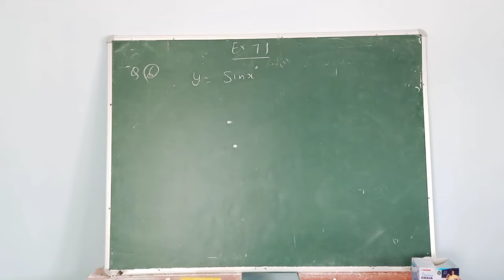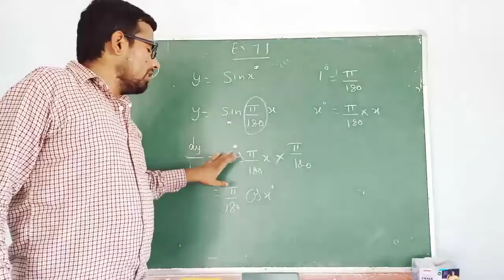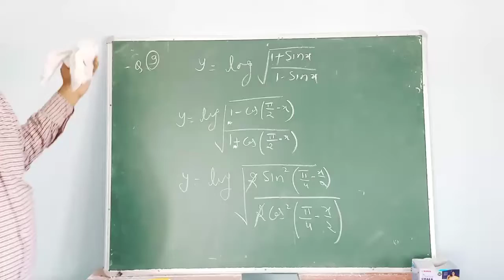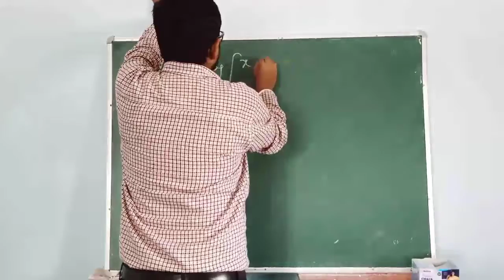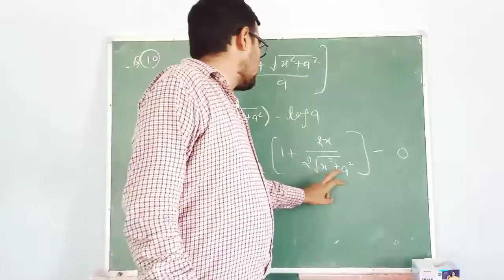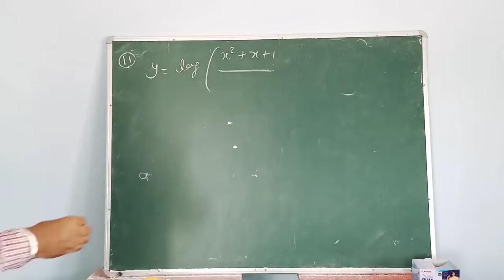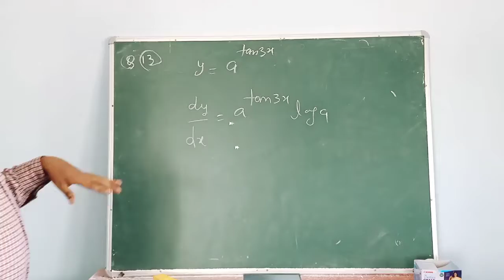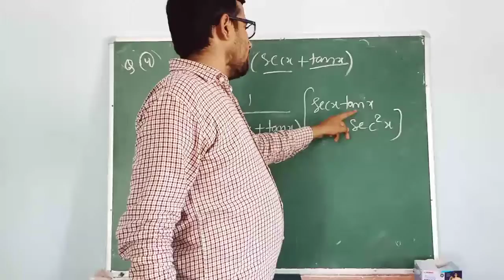17-08-2020-Ex.7.1 Q.9 to 15 differentiation class 12th maths rbse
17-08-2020-Ex.7.1 Q.9 to 15 differentiation class 12th maths rbse